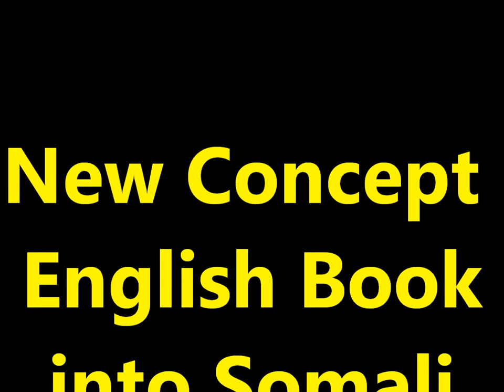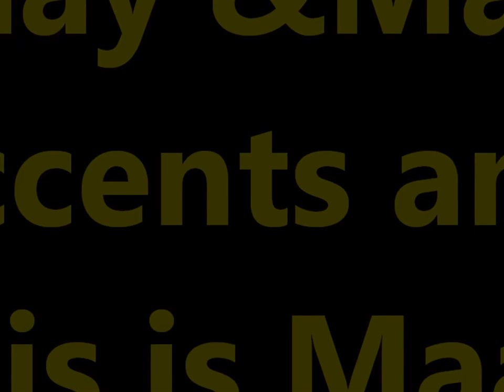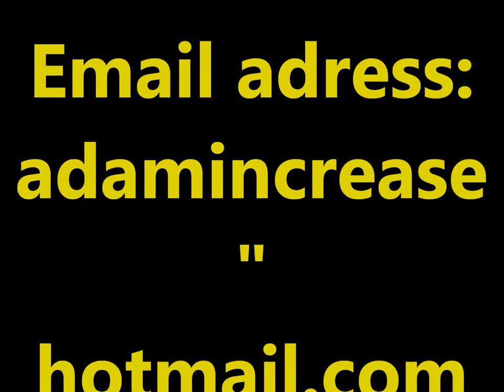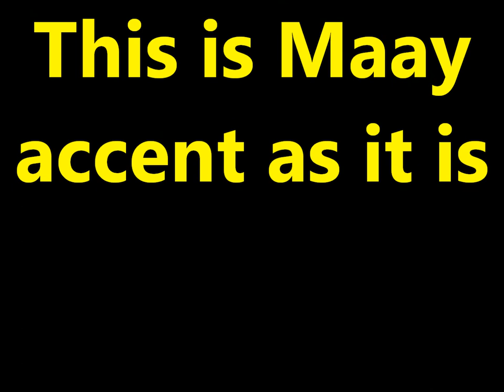Practice and Progress 13 Maay accent Ustad Adam "Warfidiyeenka shantasoomaaliya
This is New Concept English Book Practice and Progress Lesson Thirteen "The Green Wood Boys", into Somali language Maay accent, technical support shantasoomaaliya Press, the preparing participants "Teachers' Peace-Loving Party TPLP", presentation and by the explanation voice of editorial great chief Teacher Adam.